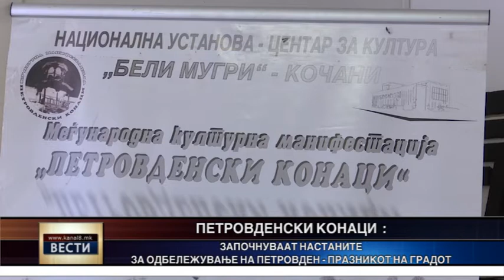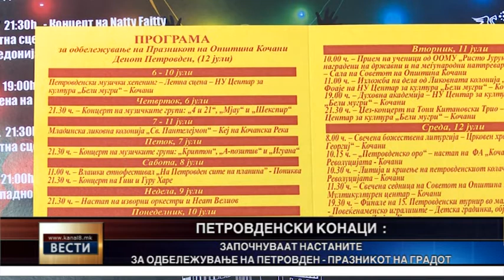Започнуваат настаните за одбележување на Петровден – празникот на Кочани